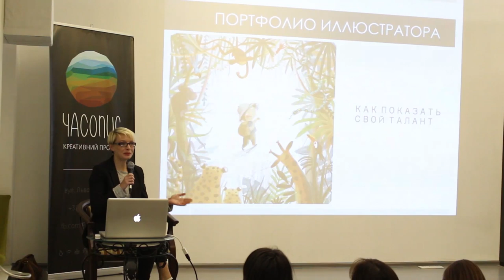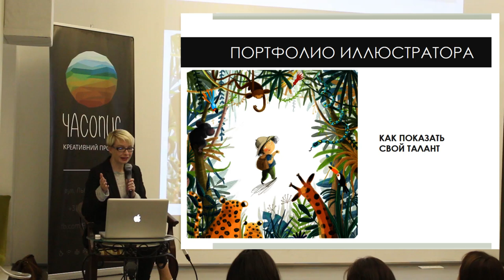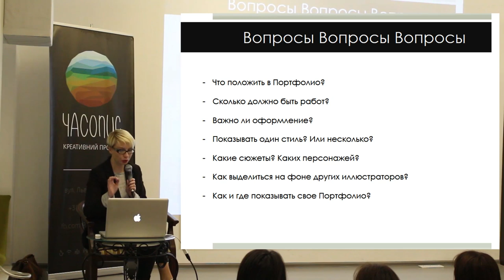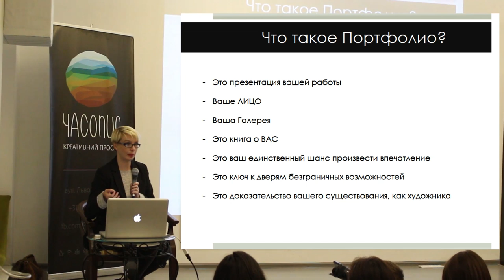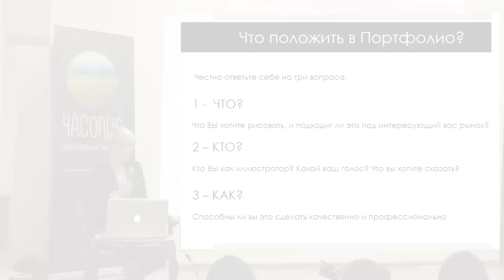Видео-семинар: Портфолио Иллюстратора. Как показать свой талант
ОПИСАНИЕ:  Это комплект пошаговых видео-уроков общей длительностью 2,5 часа по оформлению личного портфолио:

Что должно быть в портфолио, чтобы на вас обратили внимание? Что привлекает издателей и потенциальных клиентов? Что они ищут в ваших работах? На все эти вопросы вы найдете ответы в лекции Портфолио Иллюстратора ! Вы узнаете, как довести ваши работы до качества, на которое рассчитывают международные агентства и издательства; какие техники и сюжеты наиболее востребованы; какие технические параметры наиболее приемлемы; какие виды презентации наиболее удобны. Мы поговорим о том, как не потерять себя и свою индивидуальность в погоне за трендами, и как максимально капитализировать ваши таланты и умения. Все, что вам нужно знать о создании портфолио, которое сделает вас востребованным иллюстратором – вы найдете в этой лекции.

ЧТО ВЫ ПОЛУЧИТЕ:

Готовый сконцентрированный материал самого важного, что нужно знать каждому иллюстратору:

1) Комплект пошаговых видео-уроков:
— Что такое Портфолио
— Как собрать Портфолио? Очередность и визуальная стимуляция
— Наполнение Портфолио: персонажи, их взаимодействие, композиция
— Советы и Примеры удачных Портфолио
— Что хотят видеть Издатели и Агенты?
— Что делать со Стилем?
— 9 Полезных Советов по оформлению Портфолио
— Заключение. Вопросы-ответы
2) PDF-презентация всей лекции
3) Сертификат после прохождения теста